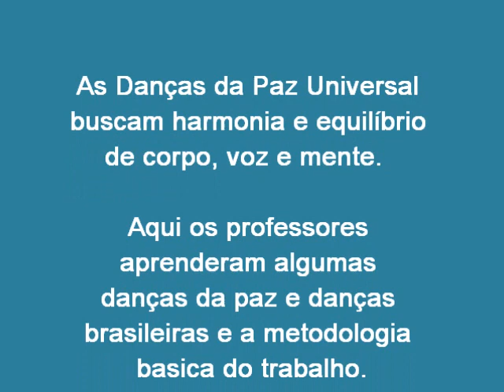Danças da Paz - treinamento para professores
Treinamento em Danças da Paz para professores na Secretaria de Educção